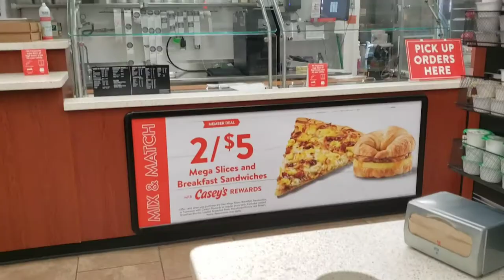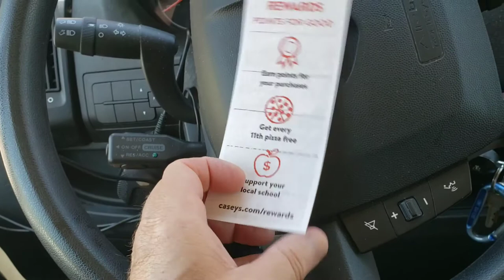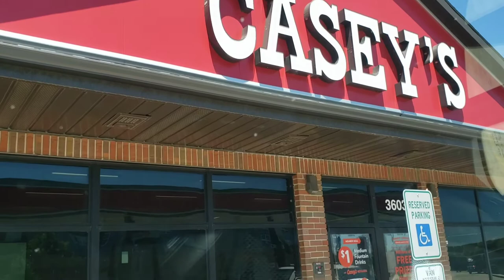Casey's General Store Pizza Good or Bad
Casey's General Store Pizza. Is it good? It looked good on Six String Steves youtube channel. So I thought I would give it a try, since I like Kwik Trip food, why not try it out!
Use my Rewards code ( Mike03e1823 and earn points just for adding the app.